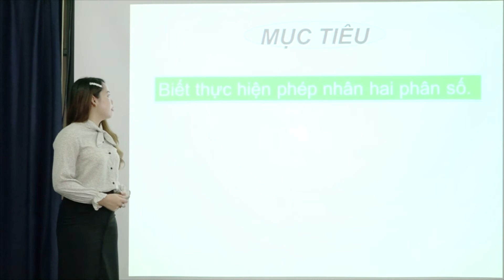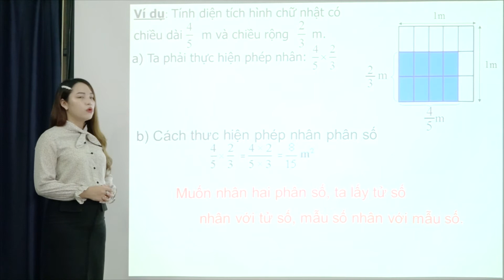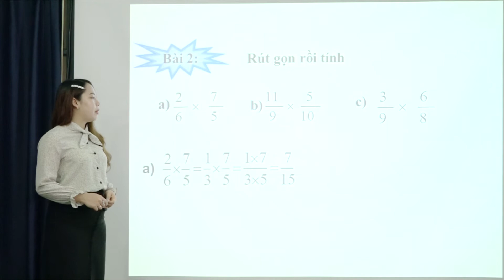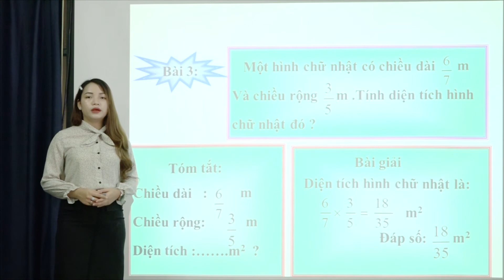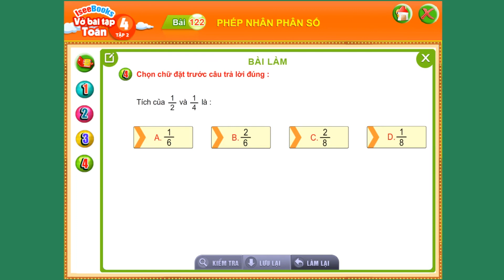Toán 4 - Bài 122 Phép nhân phân số